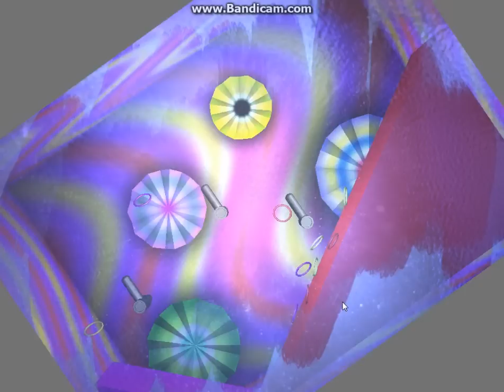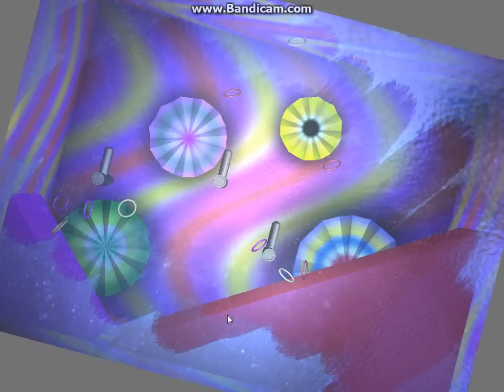Unity3D Water Game Ring Toss Simulation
An accurate simulation of the well known old game "tomy waterful ring toss" done by me using unity3d engine. This game is going to be released on touch screen mobiles soon, so it will support touches and accelerometer. Yet this is just a prototype, the full game is still under development. you can see the real game in action